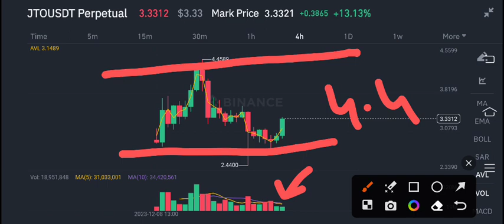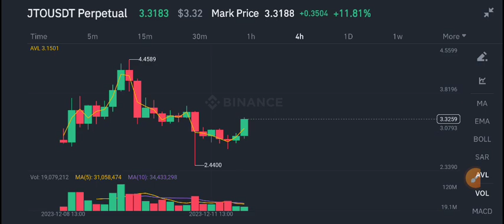JTO Coin Price Prediction update! Jito coin News Today